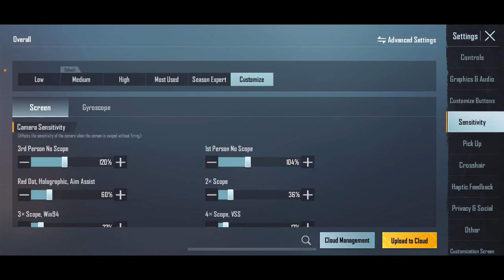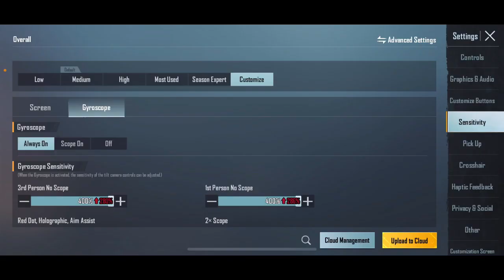Use My SENSITIVITY for NO RECOIL (Mizo) | LorD